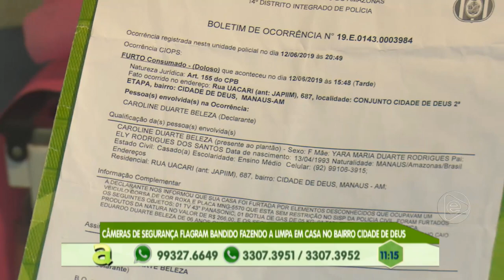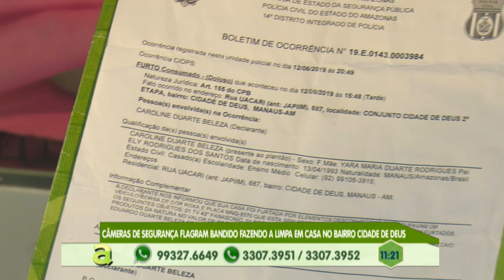Programa Agora (25.06.2019) 01º Bloco